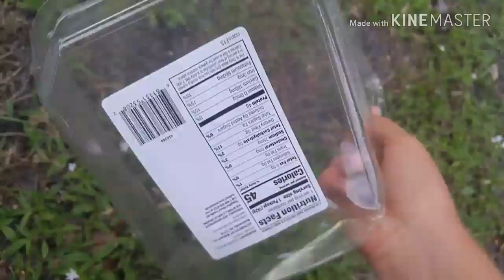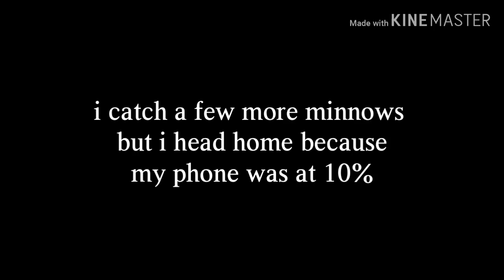Catching minnows to feed to a peacock bass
bet you won't figure out what the thumbnail says😉